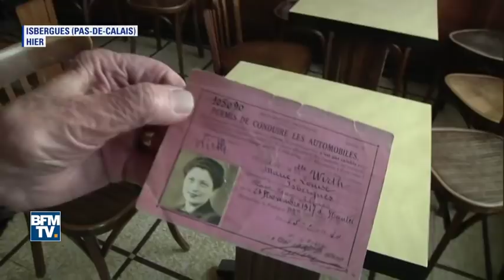"Je ne sais pas ce que c'est d'être fatiguée". À 100 ans, Mari-Lou n'a toujours pas pris sa retraite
Marie-Louise, dite Marie Lou, a fêté ses cent ans cette semaine. Elle nous a reçu derrière le comptoir du café qu’elle dirige depuis 63 ans maintenant. Et ne lui parlez pas de retraite, elle est bien décidée à servir ses clients encore bien longtemps. "Je peux faire la fête jusqu'à 2h du matin (…) Je ne sais pas ce que c'est d'être fatiguée", confie la centenaire au micro de BFMTV.